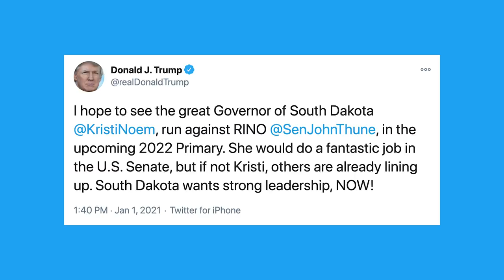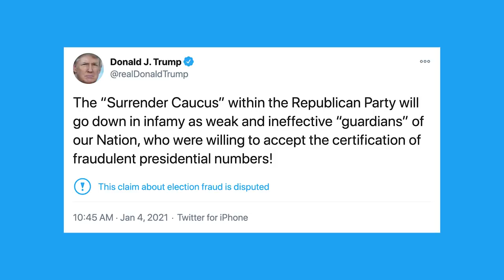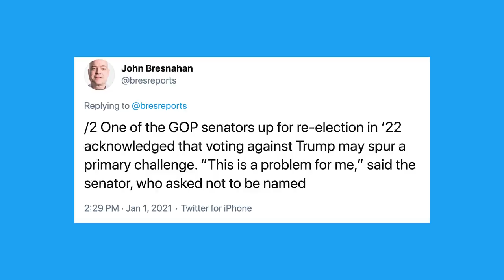How Donald Trump is ripping the Republican party in two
On the first day of 2021, President Donald Trump signaled a war to come within the Republican Party when he called out the No. 2 Republican in the Senate, John Thune. In this latest episode of The Point, CNN’s Chris Cillizza explains how Trump is creating a massive rift in the party (and why he could care less).

SOURCES AND FURTHER READING:

After Electoral College Votes, More Republicans Warily Accept Trump’s Loss

Trump floats a Doug Collins run against Kemp for Georgia governor

House conservatives strategize with Trump and Pence in push to challenge Biden's win

CREDITS
Writer: Chris Cillizza
Producer: Allison Gordon
The Point Editor: Leigh Munsil
Video Editor: Steven Sevilla